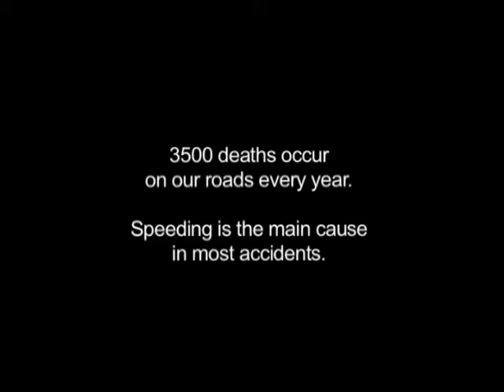The Ride Of Your Life!.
'Joy Riding' - NOT!